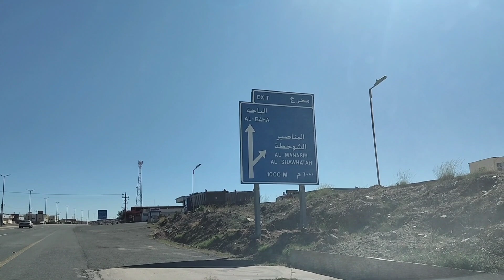Hazart Halima Sadiya Ka Ghar🏠🕋/हलीमा सादिया का घर 🏠🕋حضرت حلیمہ سعدیہ کاگھر 🏠رضی اللہ تعالیٰ عنھا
Hamare Nabi Hazrt Mohammad (Sallallahu alaihi wasallam) ki Rizaai Ammi Jaan  Hazrat Hamila Sadiya (Radi Allahu Anha) Ka Ghar Taif Shahar se Door Bani Saad Name Ki jagah hai
Hazrt Haleema Sadiya ka Qabila Qabeela Bano Saad Tha

Bani Saad House of Our prophet Muhammad (peace and blessings upon him)
this House belong to Haleema Sadiya (Radiallahu Anhaa) the Mother of our Prophet Muhammad ( Peace be upon him)

हमारे नबी की रिजाई अम्मी जान हज़रत हलीमा सादिया का घर ताईफ शहर से दूर एक जगह है बनी साद के नाम से
हज़रत हलीमा सादिया का कबीला बनो साद था
आप लोग भी जियारत करें

Mohsin Raza Siddiqui
Mumbai INDIA 🇮🇳